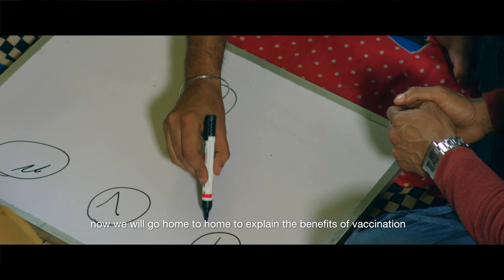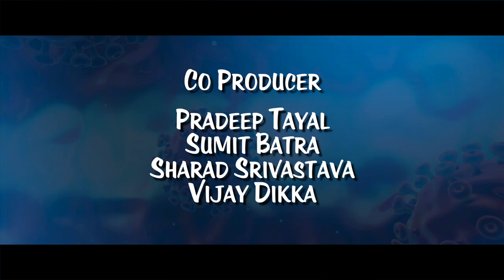Vaccination Movie |Trailer| 2023 | Hindi Movie | Radhey Keshav Entertainment | Watch Now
Radhey Keshav Entertainment, Kreative Krishna Entertainment and Laj Entertainment Present VACCINATION, A Hindi drama Film
CAST: Nisharaj, Sapan Krishna, Ajay kkuundal, Hrishie Raj, Prashant yadav, Saksham Sharma, Bijendra Tiwari
Directed by: ABHISHEK CHAUHAN
Produced by: JYOTI SHARMA, BALA SHARMA, ANAND SHARMA,MP SINGH, DALJEET SINGH, DEV SALUJA
Co- Producer: AASHISH MITTAL, PRADEEP TAYAL, SUMIT BATRA, SHARAD SRIVASTAV, VIJAY DIKKA
Written by: PANKAJ TIWARI
Asso. Director- RAZAYAK SINGH
DOP: JITENDRA SINGH RANA
Make up team: ATUL, ALAM, FAIZA
Background Score: EESHAN SAURABH
Sound Design: EESHAN SAURABH (Groovy Sounds)
Mixing & Mastering Groovy Sounds
Casting Director: JYOTI SHARMA
Exe. Producer: AMAN SINGH
Lyrics: PANKAJ TIWARI, SANGEETA SHRIVASTAV
Project Head: SURESH KS NARAYAN
Editor: KAJAL KARMAKAR
Di, colourist: SANDEEP BAJPAI
Production Manager: AMARJEET, PRATEEK SINGH
Art Director: SANJEEV PAINTER
Poster Design: KAJAL KARMAKAR
SONG: "DHULMUL" Singer - PRANAV SINGH, Lyricist - PANKAJ TIWARI, Music Director - PRANAV SINGH
SONG: "TAKA JHAKI" Singer/composer - GOVIND KAUSHIK ,Music - MONU BACHCHAS, Lyrics - PANKAJ TIWARI
SONG: "CHUNARIYA DHANI" Singer- SANGEETA SRIVASTAVA, Lyrics: SANGEETA SRIVASTAVA, Composer: RAJA BHATIA
SONG: "Khwahishon Ke Kafiley" - Singer - SAURABH A MISHRA, Music & Composer - EESHAN SAURABH, Lyrics - PANKAJ TIWARI, Mixing & Mastering - EESHAN SAURABH (Groovy Sounds), Recording Studio - Groovy Sounds
SONG: "Yashasvi Bhav " - Singer - SAURABH A MISHRA, Additional Vocals - EESHAN NARANG, Music & Composer - EESHAN SAURABH, Lyrics - PANKAJ TIWAR, Mixing & Mastering - EESHAN SAURABH (Groovy Sounds), Recording Studio - Groovy Sounds